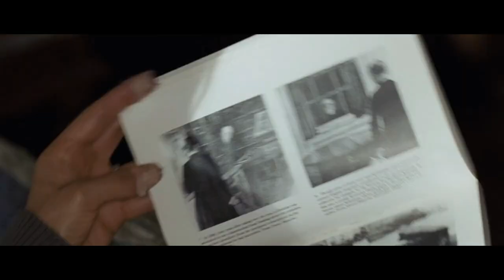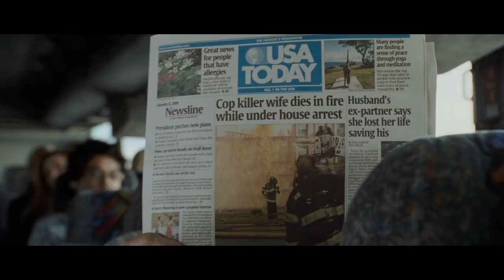100 Feet (2022) Full Slasher Film Explained in Hindi | The Entity Summarized Hindi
100 Feet (2022) Full Slasher Film Explained in Hindi | Filmi Explainer | The Entity Summarized Hindi
100 Feet (2022) Full Slasher Movie Explained in Hindi | Filmi Explainer | Slasher Horror Film
100 Feet (2022) Full Sci Fi Film Explained in Hindi | Filmi Explainer | The EntitySummarized Hindi